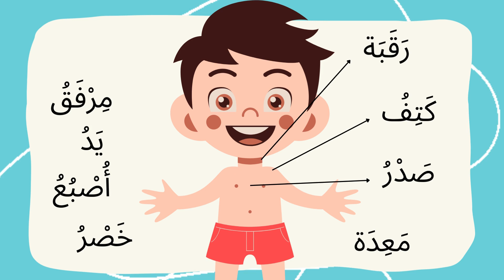Les parties du corps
Dans cette vidéo, tu vas apprendre les différentes parties du corps en arabe .
Pour aller plus loin et apprendre davantage l'arabe, je te recommande de t'abonner à mon site: almodaris.com dans lequel tu vas trouver tous les cours dont tu as besoin des 6 niveaux: A1, A2, B1, B2, C1 et C2